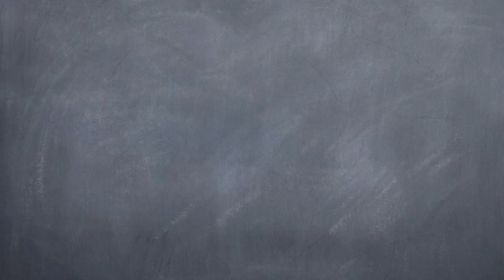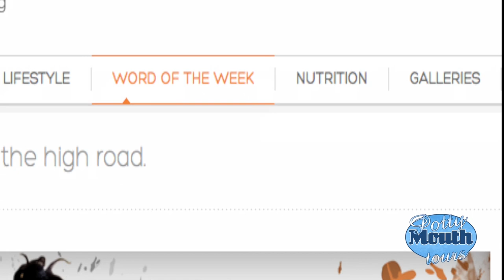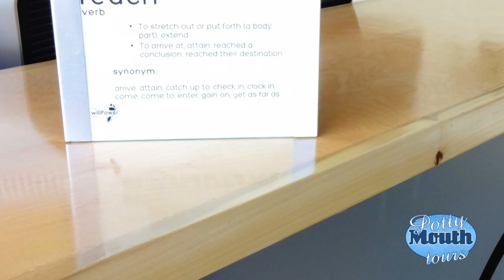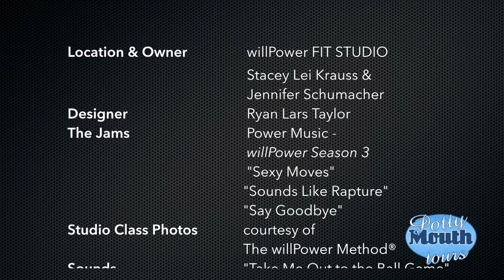Bathroom Tour Video by Potty Mouth Tours at willPower FIT STUDIO Part 1 of 2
Gritty, industrial meets touch of elegance. Check out the juxtaposition of the design in this bathroom tour video.

Here I am, Neneh, the tour guide of Potty Mouth Tours sharing the story of willPower FIT STUDIO's bathroom scene.

Spoiler Alert (preview of this funny video):
*  discover a "special little gem"
*  juxtaposition - grit and glam
*  something behind doors #1 and #3 - where is #2?
* river rock dance
* shower scene
* and more...

So, get up, grab your friends, watch the bath room tour, and share this YouTube video and your feedback.

Just in case you missed our funny commercial trailer, check out now:
Bathroom Tours Video by Potty Mouth Tours - Check this $#!+ out!

A movie preview of what is coming soon:
* Zen Cabin in Seattle
* the office of a law firm
* Scum of the Earth Church
* Lola Restaurant - Denver, CO
* Hotel 5 - Seattle, WA

If you have a recommendation for a bathroom with a story that you believe should have a video tour, please submit it on our

bathroom song for a bathroom dance: Power Music's willPower - Season Three tracks Sexy Moves, Sounds Like Rapture, and Say Goodbye.

How to make a video: use Final Cut Pro